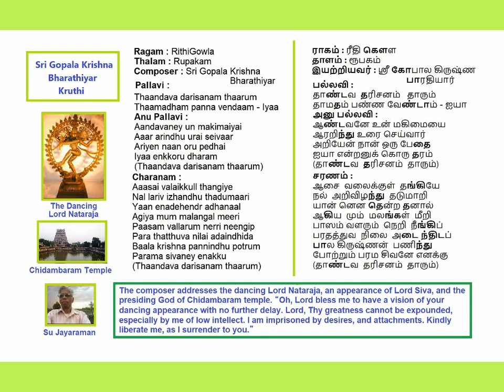Thandava Darisanam RithiGowla Rupakam GopalaKrishna Bharathiyar Kruthi Voice: Su Jayaraman (SuJ)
Thandava Darisanam
RithiGowla
Rupakam
Sri Gopala Krishna Bharathiyar Kruthi